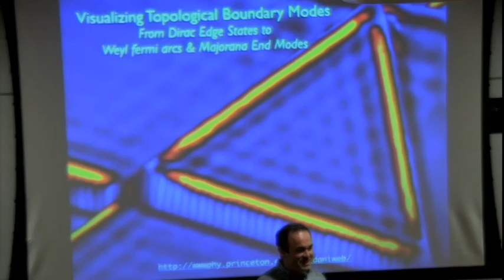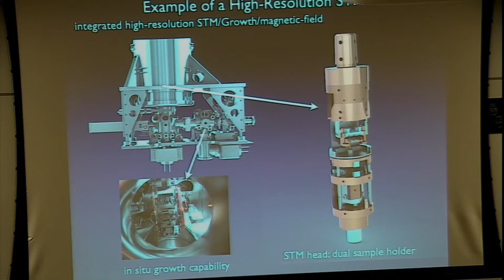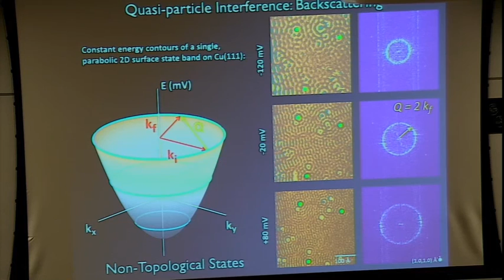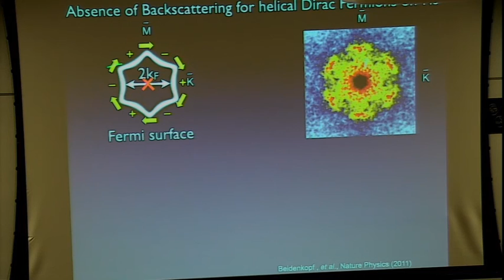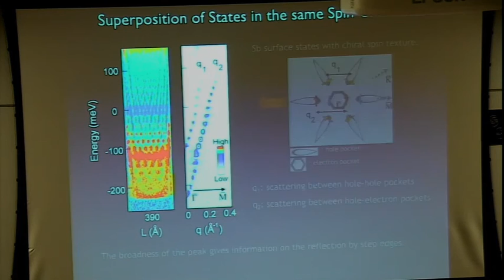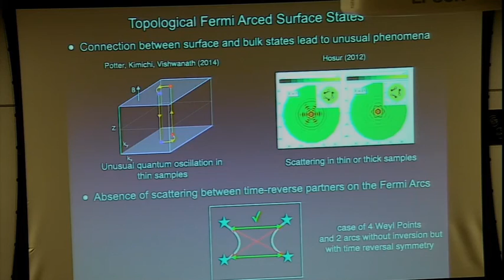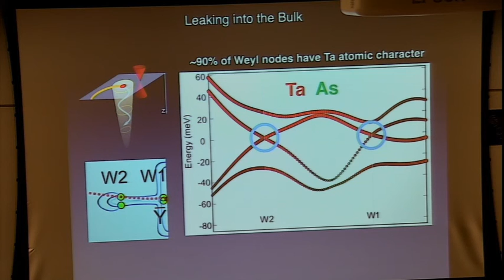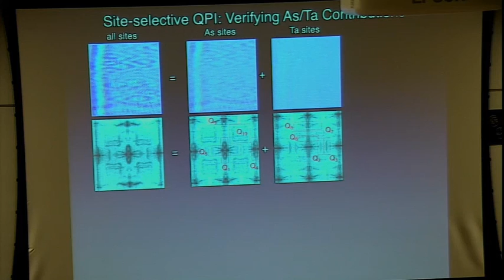Visualizing topological boundary modes: From Dirac and Weyl to Majorana fermions I -- A. Yazdani